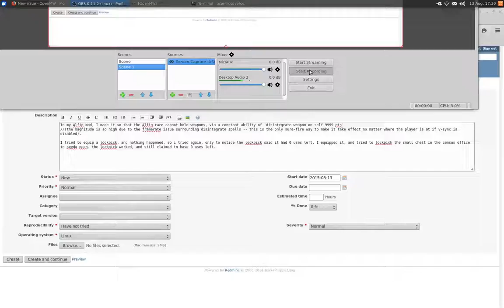openMW bug report exploitable unbreakable lockpicks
disintegrate weapon is incorrectly applying to lockpicks